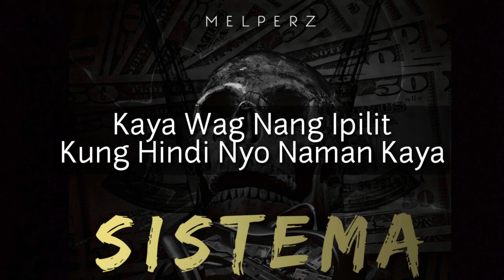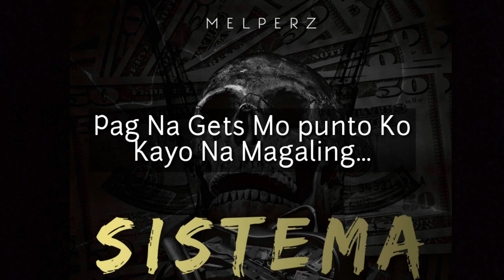MELPERZ - SISTEMA (LYRIC VIDEO)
Support mga besh mga bay

Artist- Melvin Pernites a.k.a MELPERZ
Mix- Leendon Mangale a.k.a JLee

Para sa mga taong ayaw sumuporta
Kasi takot masapawan
Matamaan na ang matamaan
Marami na kasi kayo.. Hahaha
sistema video song download
nilamon ng sistema song meaning
nilamon ng sistema song